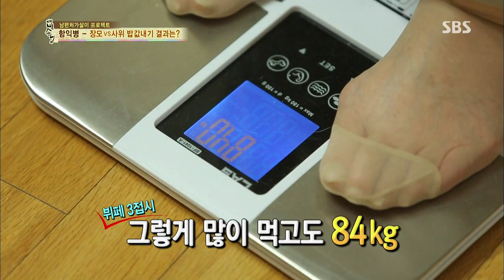cưng à 131017 #40(5)